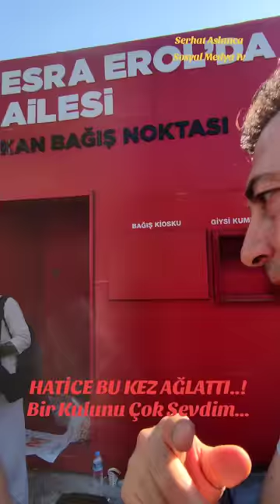Bir Kulunu Çok Sevdim-Hatice Kaya